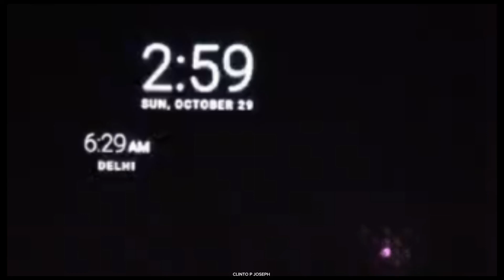What is Daylight Saving ? | Europe | Time Change | Winter